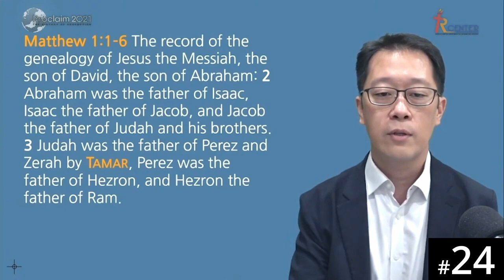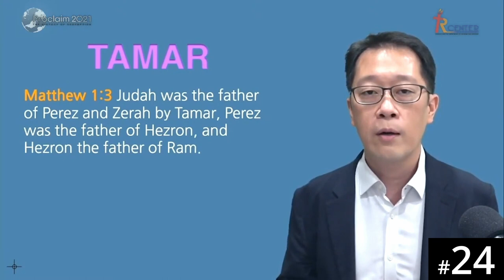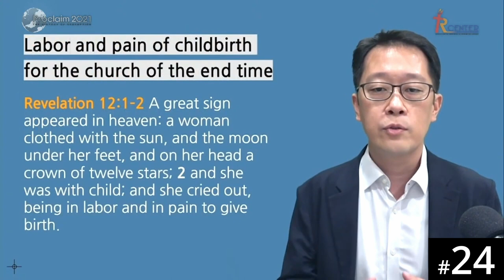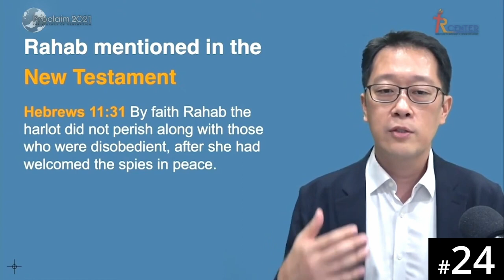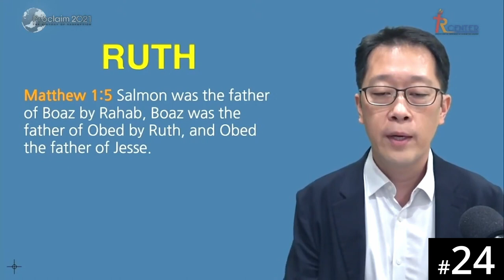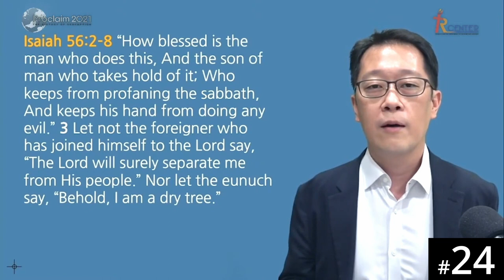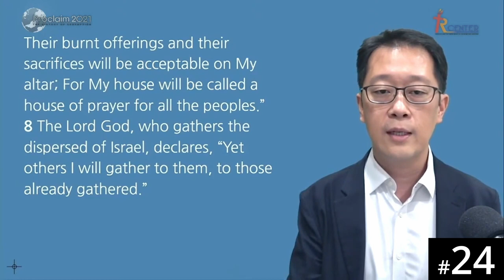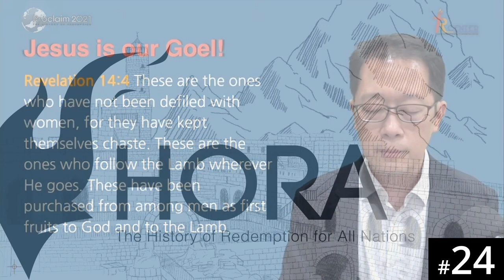[Cebuano] HORA120 Lecture 24